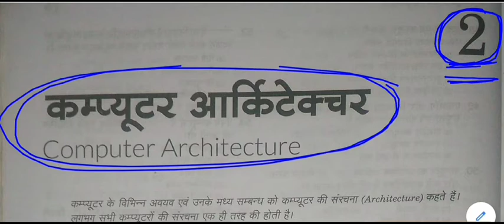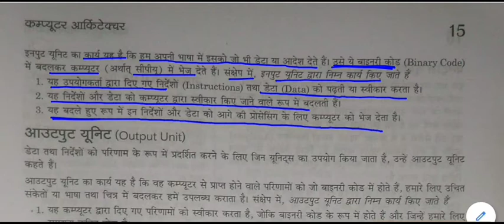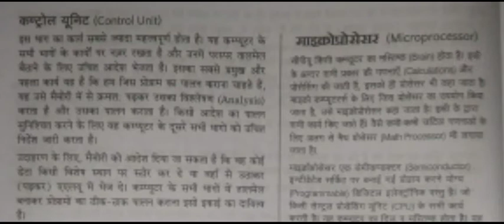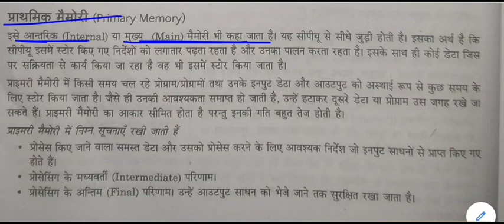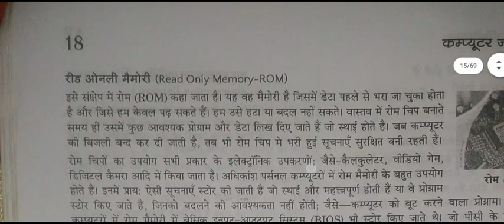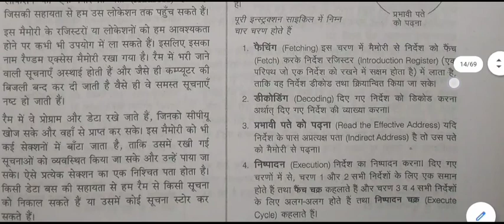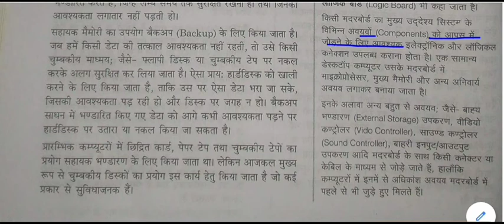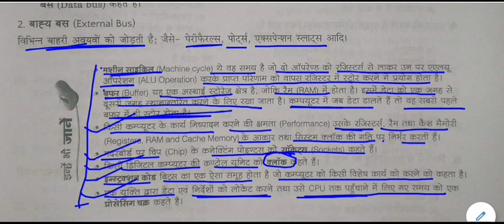Computer general knowledge || Computer gk -: Computer architecture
Computer architecture for All Competitive Exams like SSC, Railway, IB, Bank, UPSC, BPSC, MPSC, PCS, etc.